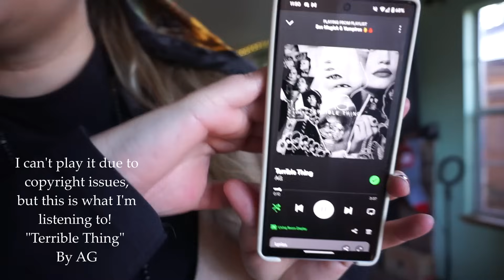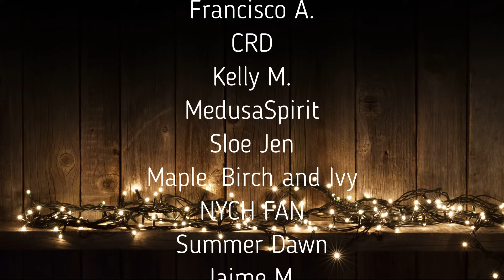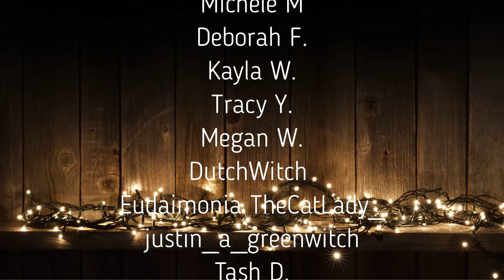Watch Me Work With My House Spirit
This video is part of the 12daysofyule challenge. To see all the other creators participating in this challenge, click on the hashtag! If you want to take part in this Yule challenge, here is my introduction video explaining the details

- Healing Chicken Soup Recipe -

Ingredients: Carrots, celery, onion, garlic, fresh rosemary and thyme (it HAS to be fresh, not dry, just trust me), half a lemon, protein of choice (I do chicken), potatoes (or noodles), peas, broth (chicken or vegetable), spices (garlic powder or salt, paprika, turmeric, allspice, salt and pepper to taste), and a slurry of flour and water to thicken the soup.

Directions:
- Saute the carrots, celery, and onion until they are almost fully cooked and the onions are translucent.
- Add in the fresh herbs, spices, and a squeeze of juice from a lemon. Be extremely generous with your spices, almost to the point where you feel like you are over-seasoning the vegetables because once you add the broth, it's going to dull that seasoning way back down. Saute for another 1-2 minutes.
- Add in the fresh garlic. Saute until the garlic becomes fragrant (about 1-2 minutes)
- Add in broth of choice. Let this concoction simmer for as long as possible to marry all the spices together and make your house smell nice.
- Add in your cooked protein, cooked potatoes (or noodles) and peas. Let it all swim together for a bit.
- Add a slurry to thicken up your soup. A slurry is usually just flour and water beaten together so that there are no clumps. Slowly add that slurry to your soup and stir.
- Add in your intention of this soup healing your tired and aching bones, seeping all the way into to your spirit.
- Serve with warm, crispy bread!

Timestamps:
00:00 Intro
01:25 What is a House Spirit?
03:21 How To Work With The House Spirit
04:12 Prosperity Pumpkin Offering
05:58 Music
07:39 House Talisman
08:17 Watch Me Vibe With The House!
13:23 Outro